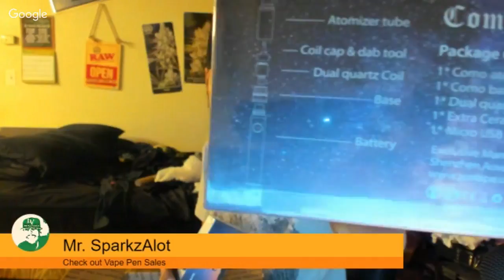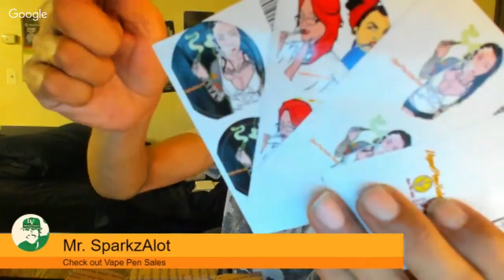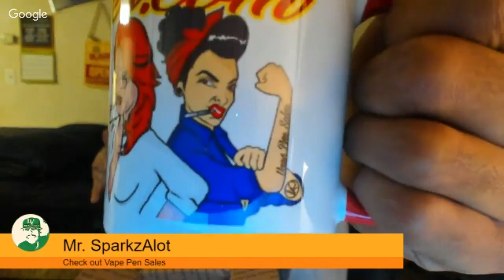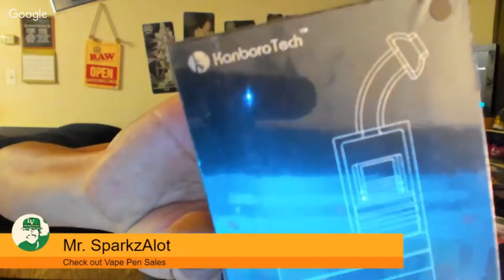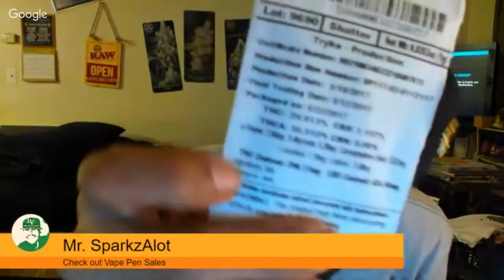Unboxing - Vape Pen Sales Package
Greetings fellow growers, smokers, midnight tokers, and all others that just might be curious.  Curiosity is a lovely thing! That’s what brought us together. Thank you so much for stopping by and showing some love.

Mr. SparkzAlot

As Always, Light Up, Toke Up, Blaze Up, Smoke Up, If you love those concentrates get your dab on, and if you like your edibles get your snack on!  Now go follow I n I on your favorite social site!